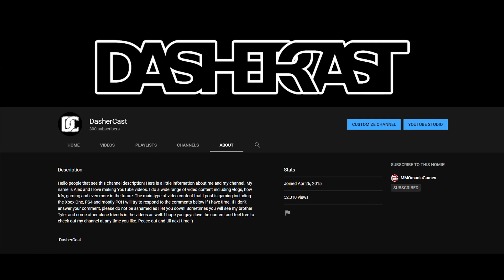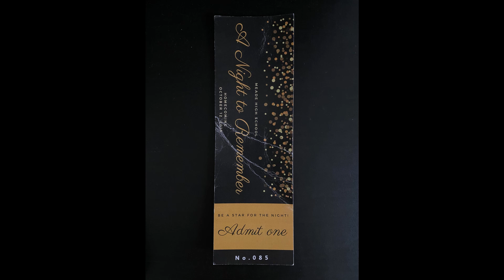Childhood Memories, High-school Moments and Homecoming!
This thing is really fun to do, so fun that I decided to post this one a little bit earlier, especially being with my friends. It's really fun sometimes just to chill-out and talk. Like I had said before, some of these memories we have had, we never even shared with each other, which makes this podcast genuine and unscripted. This was a little bit longer in length too, so hopefully you guys stick around haha!

People in the video:
-Renil (GRUBBY HAM)
-Ian (ShadeOfNight)